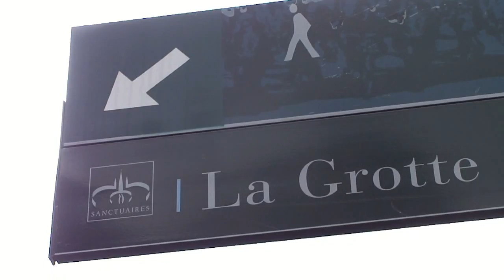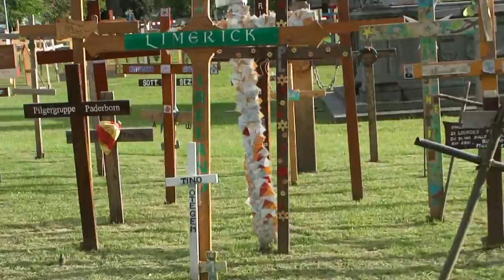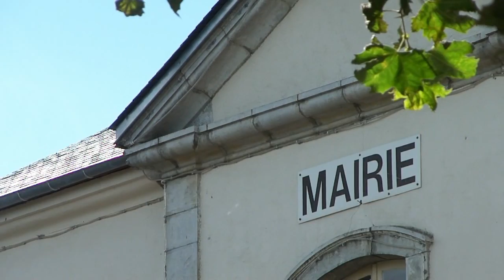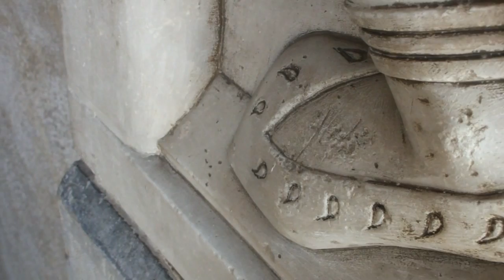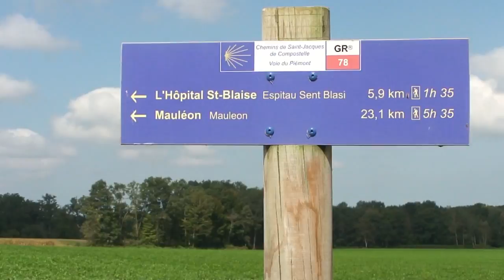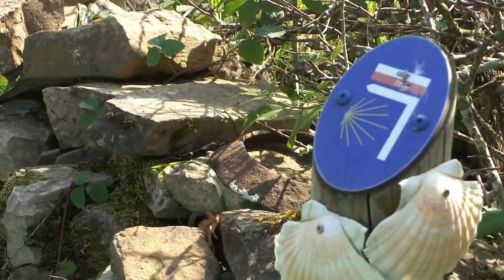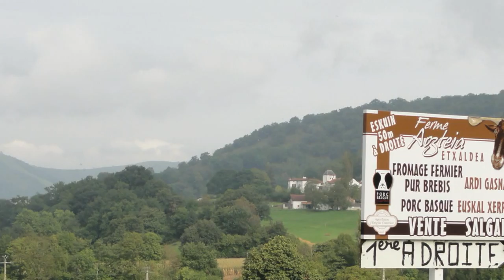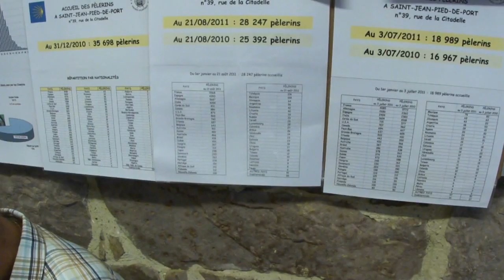2011 Jakobsweg in Südwestfrankreich Teil 2 HD 720p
Auf dem Chemin de St. Jaques - Ariege - Pyrenees
Lourdes - Oloron St. Marie - St. Jean Pied de Port - September 2011